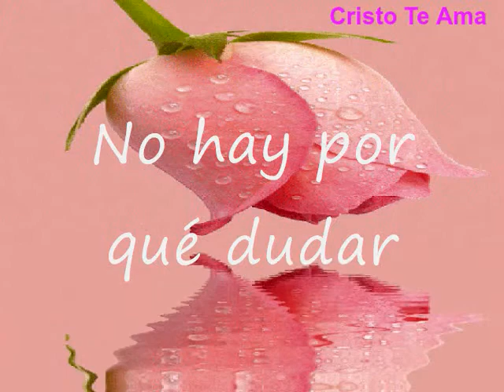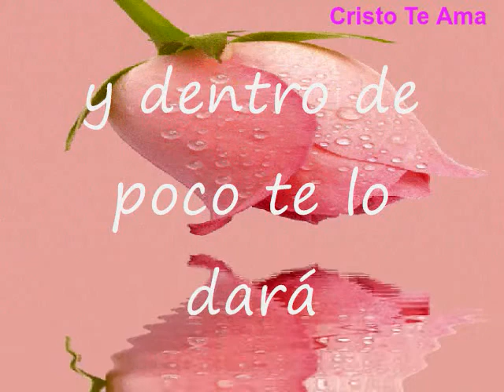No Hay Por Qué Dudar